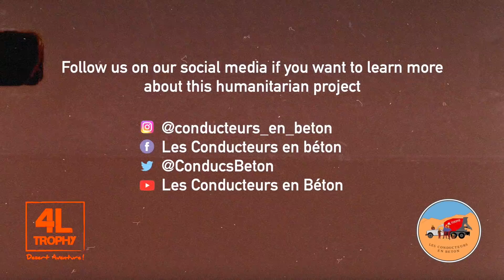"Not just a regular video part" ROBIN BOURHIS X LE COMPTOIR / TRAFFIC BMX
Really stoked on this new video from Traffic BMX/Wethepeople/ecalt rider Robin Bourhis, not just because it is packed with excellent clips and spots (and a really sick banger), but also because it's helping towards Robin's humanitarian mission to provide children with a better educational system in Morocco. Give it a watch, and then if you can spare a few bucks please consider donating to this great cause

Check more info from Robin below:

"This project isn’t just a regular video part for my local bike shop “Le Comptoir Bike Shop”, it has another aspect which I am really chuffed to tell you about.

In February 2022, I will be taking part in a humanitarian rally-race called “The 4L Trophy” with a very good friend of mine, Katell. It is a yearly humanitarian rally onboard the mythical Renault 4L across France, Spain and Morocco that aims to provide children with a better educational system in Morocco. Every year, there are over 2000 teams that take part in this project. Each team is formed by 2 people under the age of 28 and we have to bring as much schooling supplies, sporting equipment and food as possible. Every donation will be given away to charities to help build new facilities across the region of Errachidia. In addition to the humanitarian aspect, the aim of the rally is not to be the fastest team but to be able to reach the meeting points by doing as few kilometers as possible using only a map and a compass.

However, in order to meet our budget we need to raise some money and to do so, we can either find sponsorships or people willing to donate a little bit of money for the project. In short, our global budget is broken down into several things such as: the purchase of the car, the repairs, the fees of enrollment & communication, fuel and toll, bank and insurance fees, food and equipment for the race and last but not least : Donations for children.

When I talked to David (the owner of the shop) about this special adventure, he was willing to provide us with financial help but in exchange, I had to make a video part. A couple months later, I was done filming and the video really started taking shape. I hope this video will get people pumped to go out and have fun on their bikes because this is what BMX is all about to me.

Instagram : @conducteurs_en_beton (account of the event : @4l_trophy)
Facebook : Les Conducteurs en béton
Youtube : Les Conducteurs en Béton

We also set up an online money pot for those who want to donate some money for the project, even little donations mean a lot to us and to the children in Morocco.

Thank you BMX!" - Robin Bourhis /